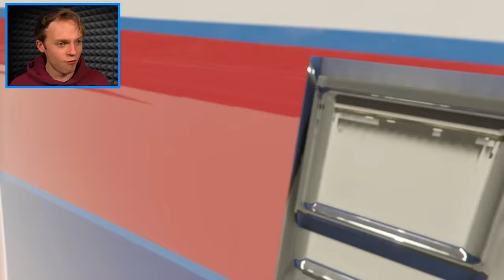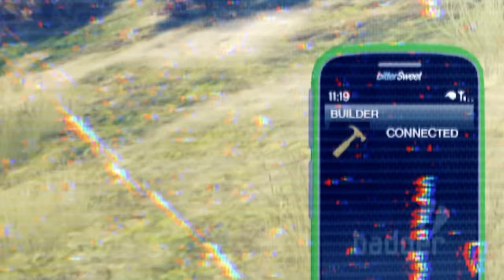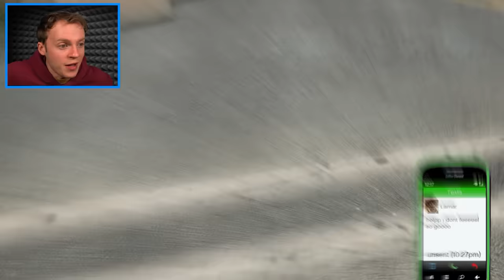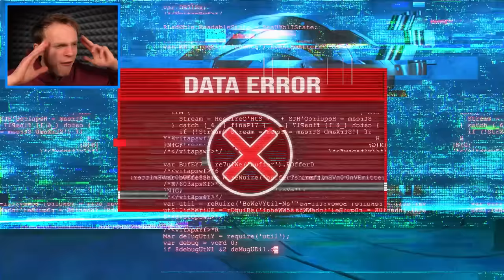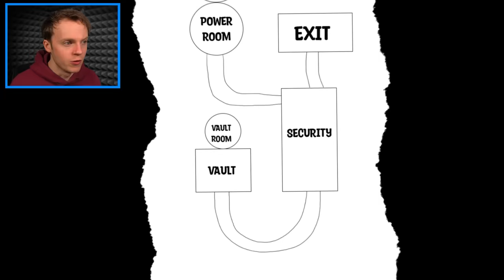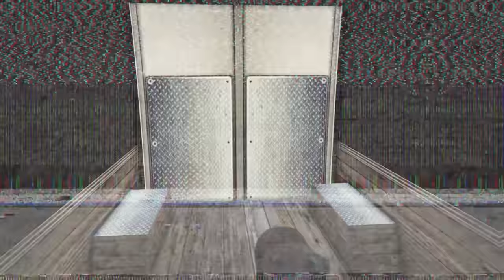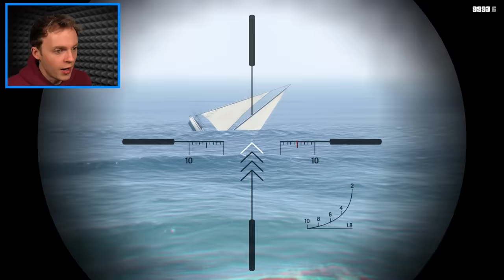GTA 5 - The ADVENTURES of Franklin & Chop!